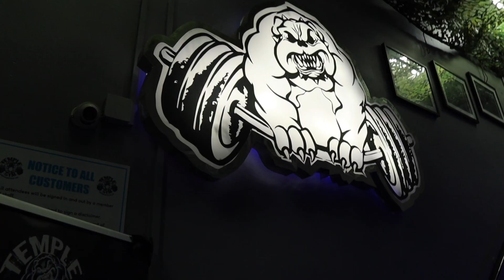MAXING OUT On Deadlifts with Uzi Muscle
Follow Uzi - @uzi.muscle

♫MUSIC CREDITS♫